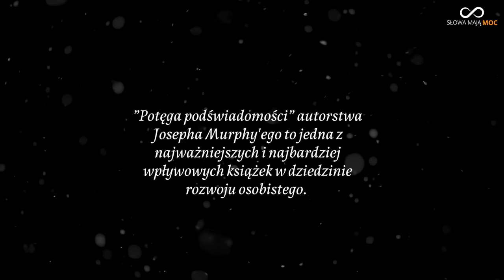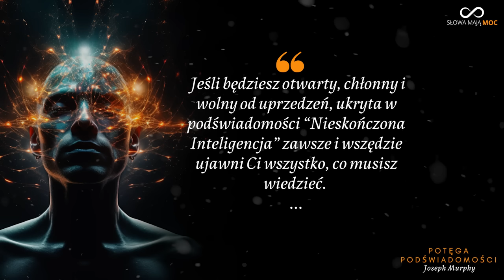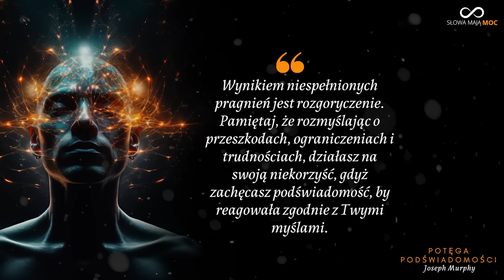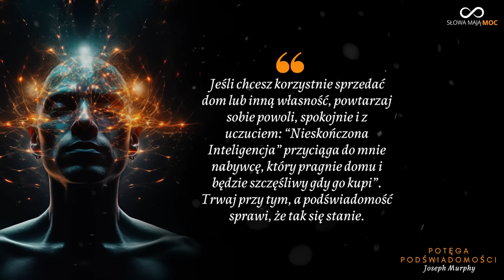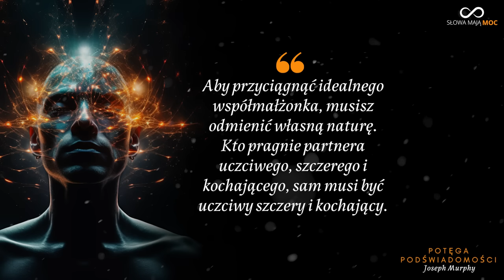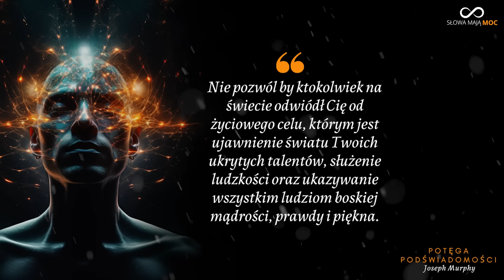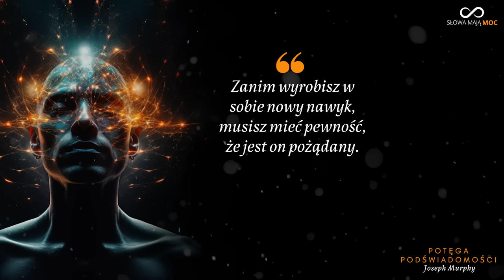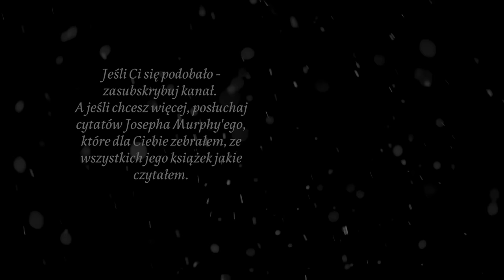Odblokuj moc swoich możliwości 🧠✨. Potęga podświadomości i prawo przyciągania. Cytaty Joseph Murphy.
Książka "Potęga podświadomości" to jedno z najważniejszych dzieł autorstwa Josepha Murphy'ego, amerykańskiego autora i duchowego nauczyciela. Książka ta została po raz pierwszy opublikowana w 1963 roku i od tego czasu stała się bestsellerem, znacząco wpływając na dziedzinę rozwoju osobistego i psychologii pozytywnego myślenia.

00:00 Cytaty z książki Potęga podświadomości
02:11 Czym jest podświadomość i jak ją wykorzystać
04:08 Świadomość i podświadomość
05:12 Przyczyna i skutek
06:18 Cytat o wdzięczności i spokoju
06:43 Co daje afirmacja
07:00 Dobry sen
07:12 Wszyscy mogą się modlić
07:42 Moc myśli
08:22 Wyobraźnia jest bardzo ważna
09:11 Programowanie podświadomości
12:52 Jak być zdrowym i szczęśliwym
13:42 Samoświadomość
14:15 Jak mieć dobre relacje z bliskimi
16:35 Zdrowe nawyki poranne
16:47 Cytat William James
17:01 Co powoduje strach
17:33 Cytaty o szczęściu
18:44 Cytaty o ludziach
19:44 Jak kontrolować swoje emocje
20:38 Cytat o życiu
21:42 Co powoduje przebaczenie
22:10 Problem i rozwiązanie jest w świadomości i podświadomosci
22:28 dobre i złe nawyki
23:12 Decyzja
23:35 Co powoduje strach i jak sobie z nim poradzić
24:35 Wizualizacja szczęścia
25:02 Blaski starości
25:48 Jesteś wyjątkowy

W "Potędze podświadomości" Joseph Murphy eksploruje rolę podświadomości w naszym życiu i przekonuje, że nasze myśli, przekonania i emocje wpływają na nasze doświadczenia i wyniki życiowe. Książka ta opowiada o tym, jak można wykorzystać potencjał swojej podświadomości, aby osiągnąć sukces, zdrowie, bogactwo i spełnienie.
W książce autor przedstawia wiele technik i narzędzi, które mają pomóc czytelnikom w programowaniu swojej podświadomości na sukces i dobrobyt. Murphy podkreśla, że to, w co wierzymy głęboko w naszej podświadomości, ma wpływ na nasze codzienne decyzje i działania, które kształtują nasze życie.

"Potęga podświadomości" jest często uważana za klasykę literatury z zakresu rozwoju osobistego i jest nadal popularna wśród osób poszukujących sposobów na poprawę swojego życia i osiągnięcie swoich celów. Jeśli interesuje Cię psychologia pozytywnego myślenia, rozwijanie potencjału osobistego i zrozumienie wpływu podświadomości na nasze życie, to ta książka może być dla Ciebie interesująca.

Joseph Murphy, znany ze swojej książki "Potęga podświadomości", miał bogate i zróżnicowane życie oraz interesującą drogę duchową. Urodził się w katolickiej rodzinie w Irlandii, a jako młody człowiek rozważał karierę kapłańską, wstępując nawet do zakonu jezuitów. Jednak w wieku nastoletnim zaczął kwestionować katolickie wierzenia i opuścił seminarium.

Postanowił podążać za nowymi doświadczeniami i pomysłami, co skierowało go w stronę Stanów Zjednoczonych. Zrezygnował z kapłaństwa i zaczął pracować jako farmaceuta w Nowym Jorku. Jednocześnie zainteresował się kościołem Uzdrawiającego Chrystusa i podróżował do Indii, gdzie miał okazję poznać hinduskich mistrzów duchowych, co wywarło duże wrażenie na jego filozofii życiowej.

Po powrocie do USA założył własny kościół i przeniósł się do Los Angeles, gdzie został duchownym. Joseph Murphy zainteresował się Nową Myślą, mistycyzmem oraz filozofią hinduską. Stał się masonem i uzyskał doktorat z psychologii na Uniwersytecie Południowej Kalifornii.
Jego najważniejsza książka, "Potęga podświadomości", stała się bestsellerem i inspirowała wielu ludzi na całym świecie. Murphy był jednym z wielu myślicieli, którzy wpłynęli na rozwijającą się filozofię Nowej Myśli, która miała wpływ na wielu filozofów i nauczycieli duchowych w XIX i na początku XX wieku.

Cytaty z książki Potęga Podświadomosci:
Podświadomość zawsze wspomaga życie.
Do Ciebie należy praca ze świadomością. Karm swoją świadomość prawdziwymi przesłankami. Podświadomość zawsze działa zgodnie z nawykami myślowymi.

Podświadomość jest źródłem nowych pomysłów i idei, dzięki którym możesz stać się odkrywcą i wynalazcą lub artystą tworzącym nowatorskie dzieła.

Wszystko, w co Twoja świadomość uwierzy i co uzna za prawdziwe, podświadomość zaakceptuje i urzeczywistni. Uwierz w powodzenie, boskie przewodnictwo, właściwe działania i wszelkie błogosławieństwa jakie niesie życie.

Podświadomość ma własny rozum, ale posłusznie akceptuje Twój sposób myślenia i kieruje się Twoimi wyobrażeniami. Jeżeli szukasz jakiegoś rozwiązania problemu, podświadomość Ci w tym pomoże, ale tylko wtedy, gdy świadomie dokonasz oceny sytuacji i podejmiesz właściwą decyzję.

Jesteś Panem swojej duszy i swojego losu.
 Pamiętaj, masz wolność wyboru. Wybieraj życie!
Wybieraj miłość!
Wybieraj zdrowie! Wybieraj szczęście!

Jeżeli masz chęć możesz kupić mi kawę. Pozwoli mi to ulepszać kanał.